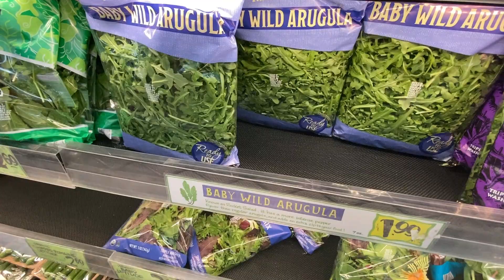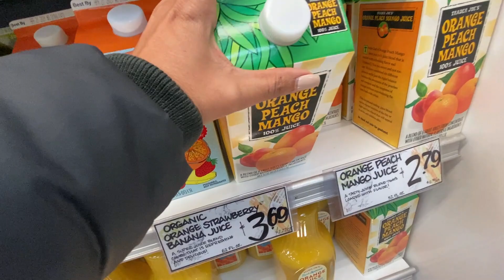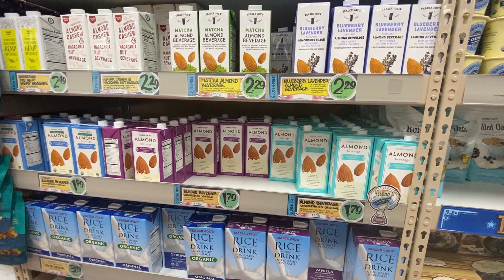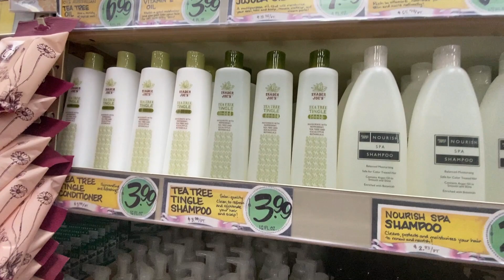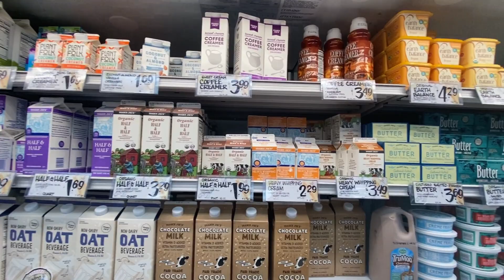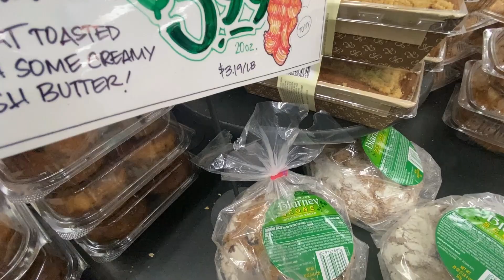MY HEALTHY GROCERY SHOPPING | Trader Joe's | America | Kannada Vlogs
My healthy grocery shopping at Trader Joe's in america. I love shopping at Trader Joe's. It's so importatnt to get the right things to follow a healthy eating routine. But in America organic food can be super expensive but stores like Trader Joe's is pretty reasonable to shop healthy.  In this video I take you with me to Trader Joe's and also share with you what I purchased. Hope you enjoy this video :) Love you all 💞

Until my next video Ba Bye!

Kavya